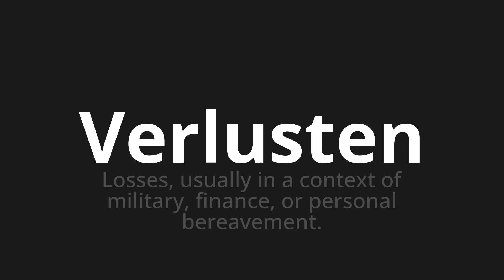How to pronounce Verlusten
Master the Pronunciation of 'Verlusten which means losses' - which means : Losses, Usually in a Context of Military, Finance, Or Personal Bereavement. 📝 with @PronunciationGerman 🎓🗣️ - [Your Guide to German]

Learn to pronounce 'Verlusten' perfectly in German with our easy and engaging tutorial by @PronunciationGerman! 📖📽️ In this comprehensive video, we provide you with native speaker examples 🗣️👂 and phonetic breakdowns 🎵 to ensure you get the pronunciation just right.

How to say Loss in German